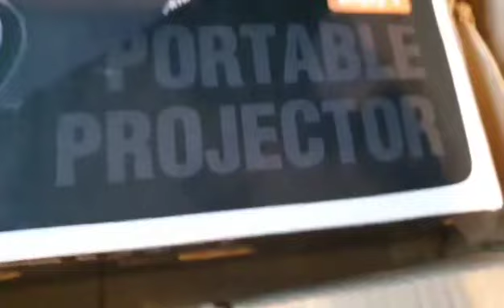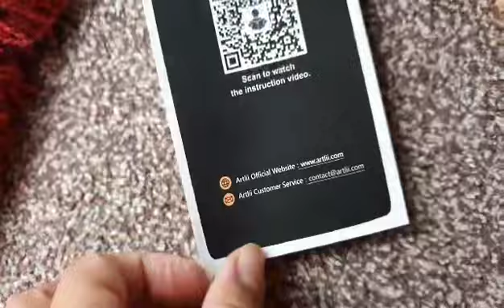Unboxing Portable Ptojector